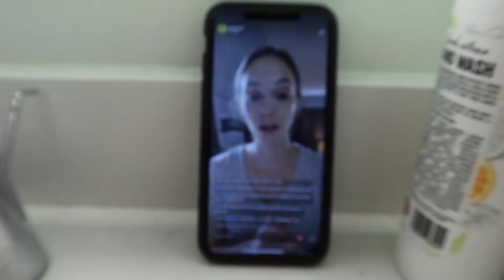DECORATING MY TREE ON A BUDGET // Vlogmas 2020 Day 2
Come hang out with me while I do Vlogmas 2020! Today I decorated my Christmas tree from scratch with art supplies I had laying around the house!